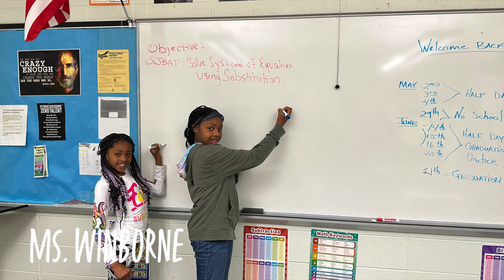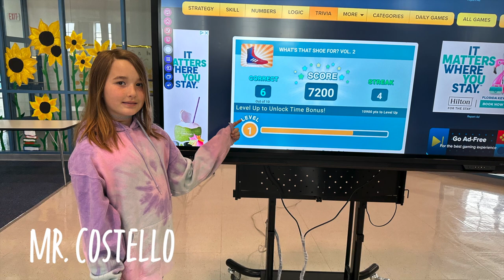Bring your Child to Work Day 2023